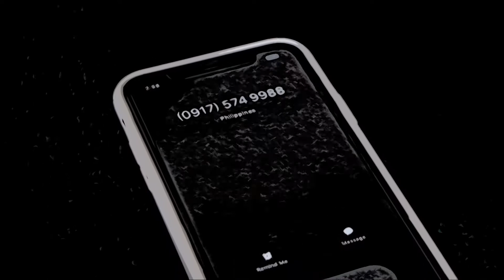This is BTV!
Get to meet the BTV Team for SY 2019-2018!!